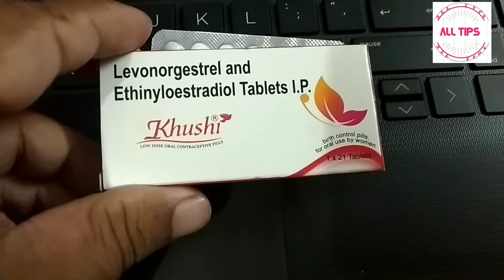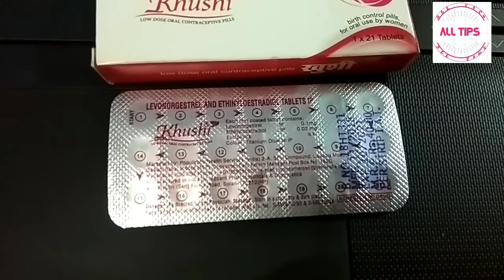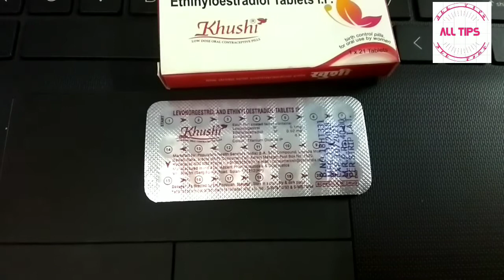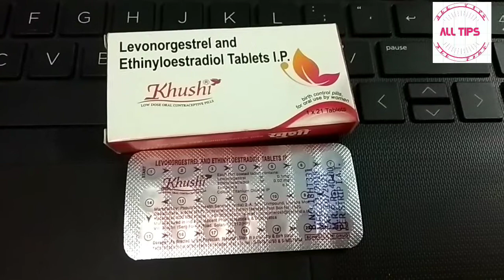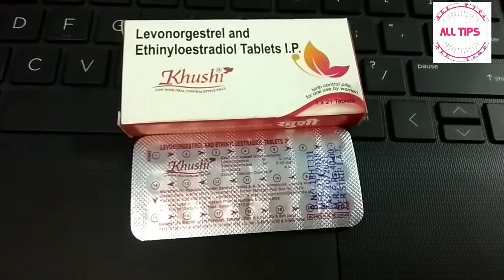Khushi tablet review in bengali#uses and doges#birth control pill#medicine Review#খুশি ট্যাবলেট#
খুশি ট্যাবলেট#কিভাবে ব্যবহার করবেন এবং এর কার্যকারিতাগর্ভনিরোধক ট্যাবলেট#মহিলাদের জন্য#
khushi tablet
# Khushi review